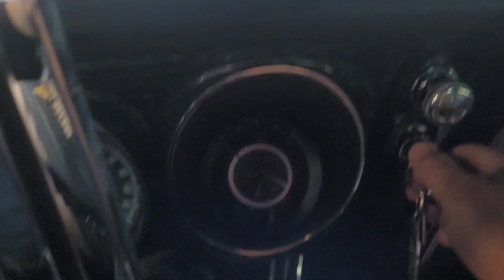67 Camaro fire up and first drive in at least 25 years!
Start and first drive of our 67 Camaro we've owned for 22 years!